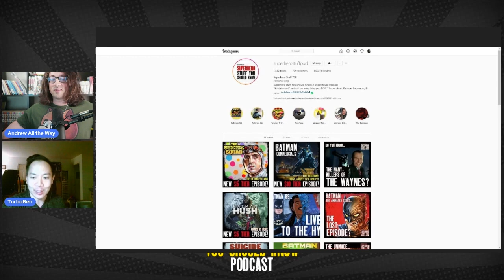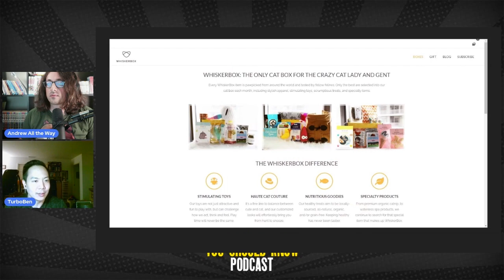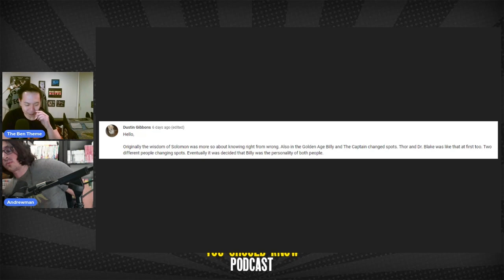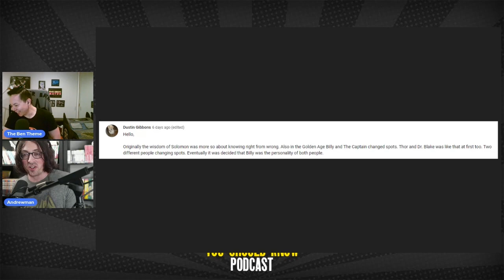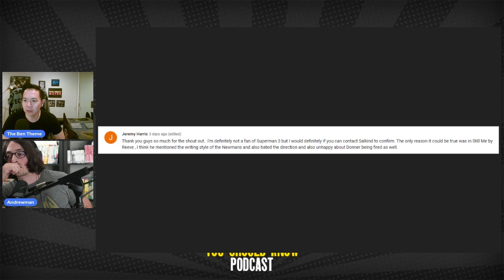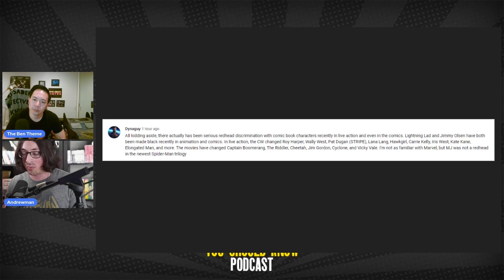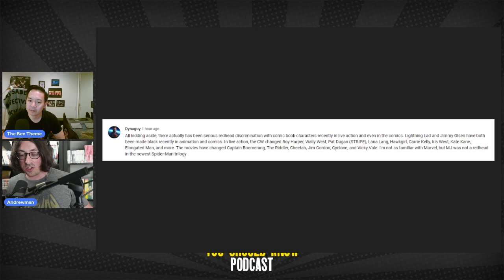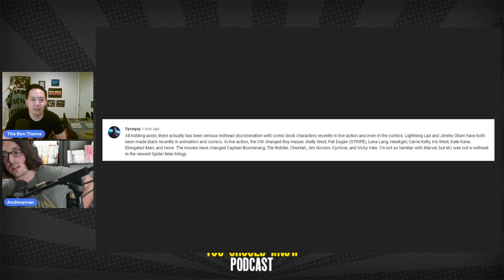The History of Danny Elfman's Batman Theme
We go into the history and legacy of Danny Elfman's Batman theme, from how Elfman almost didn't work on the 1989 film to its origin story to ALL the times it's been used across different versions of Batman.

Chapters:
0:14 Episode Introduction- Danny Elfman
4:20 Elfman vs. Peters- How Elfman Walked Away
11:28 The Origin of the Batman Theme & The Bernard Herrmann Influence
22:53  Batman Returns, BTAS, and Six Flags
28:01 The Schumacher Trailers, Subzero, and the Onstar Commercials
33:30 Scooby Doo Trailer
36:30 Break: Ben's Upcoming Writing Projects & April Charity- AFSP
45:35 Return from Break: The Other DCAU Uses of the Theme
49:41 Lego Batman Video Games
54:04  Justice League 2017 and Elfman's Controversial Comments
1:02:36 The Elfman Theme on TV: Justice League Action, Gotham, Gotham Knights, Crisis on Infinite Earths
1:07:46 2022: League of Super Pets & Multiversus
1:12:03 Return of Keaton: The Flash & The Cancelled Batgirl Film
1:16:56 Closing: Fan Comments & Shoutouts

Big thanks to our research assistant Dan Yamat for providing the visuals for this YouTube experience, as well as the usual QC and chapter time codes. Dan also helped find the different interviews with Danny Elfman
Thumbnail by Dan as well

Ben Wan's "Shortcut to Happily Ever After"

Check out our friends at Neuverse Creative, who will be producing Ben's adaptations of the Batman 89: Shadows comic and Batman 3, based on the early drafts of Batman Forever: